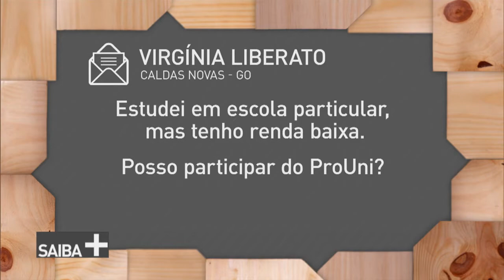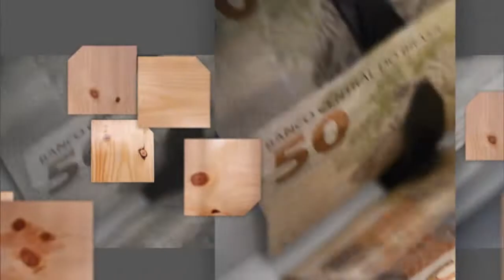ProUni 2018: maior acesso à educação superior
SAIBA MAIS - 06.02.18: Bolsas de estudo em instituições privadas de educação superior. Já conseguiu a sua? O ProUni te oferece! Entenda como no SAIBA MAIS. O nosso convidado do dia será Vicente Almeida Júnior, diretor de Políticas e Programas de Educação Superior do MEC.